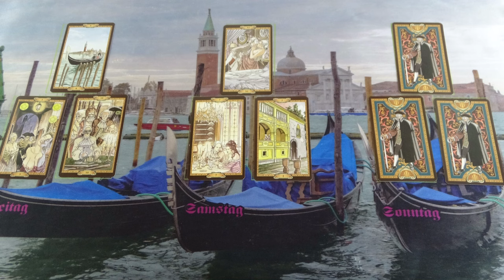Együtt töltitek az estét és meghív vacsorázni!